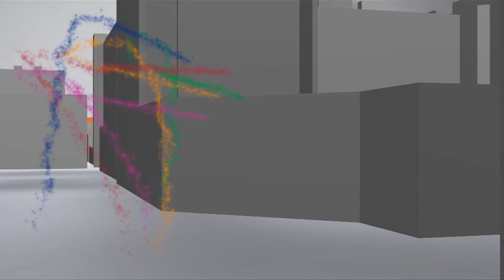V65-tips til Jarlsberg Travpark torsdag 5. juli 2018